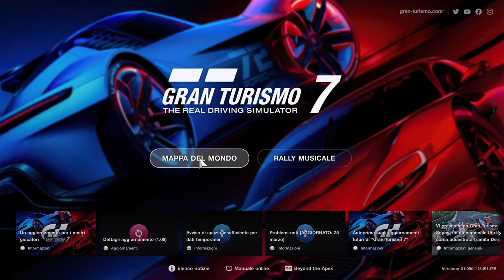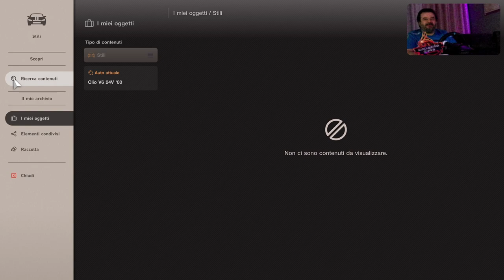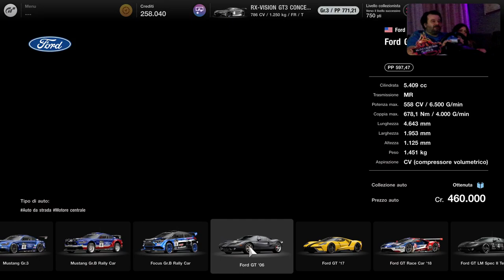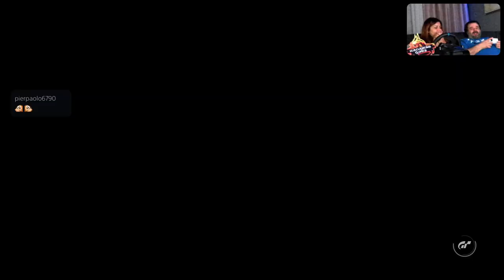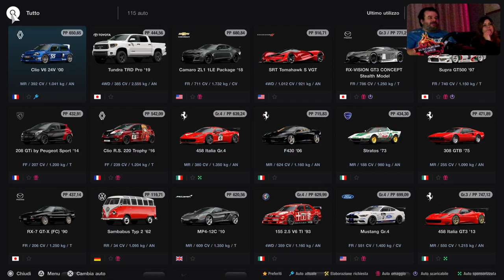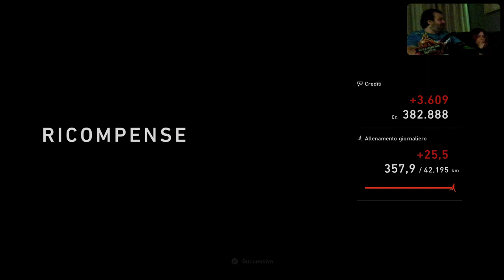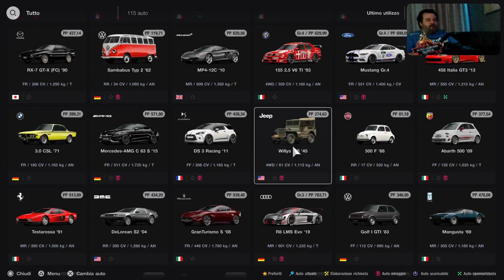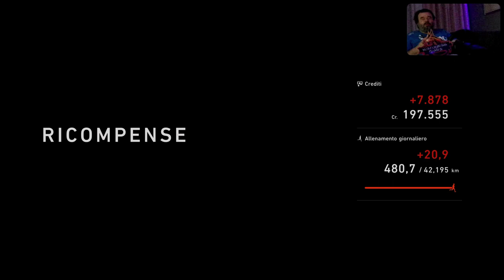Gran Turismo 7 [PS5-ITA] Sempre piu Veloci con Marcodrums Games in Live 1/4/22